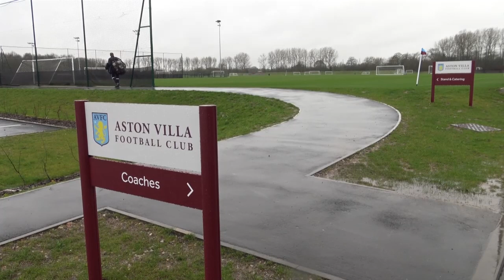Pre Match | Boreham Wood v Pools | Dave Challinor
We catch up with Pools boss Dave Challinor as his squad stop to train at Aston Villa on their way south for Saturday's game against Boreham Wood.